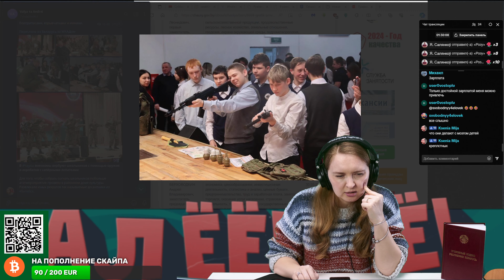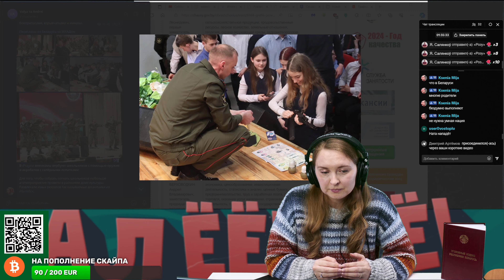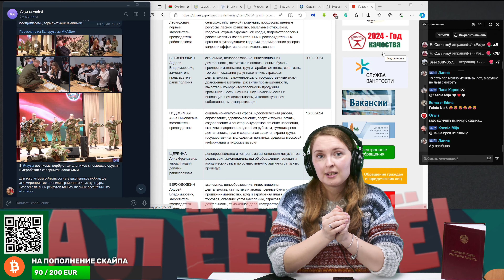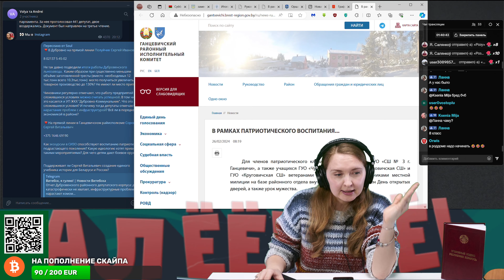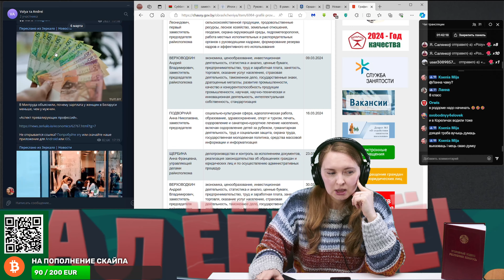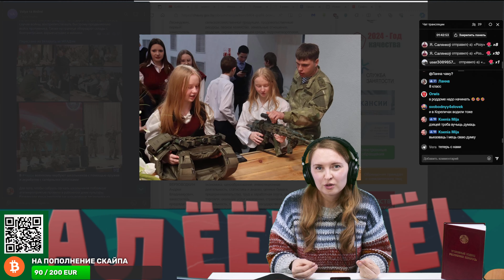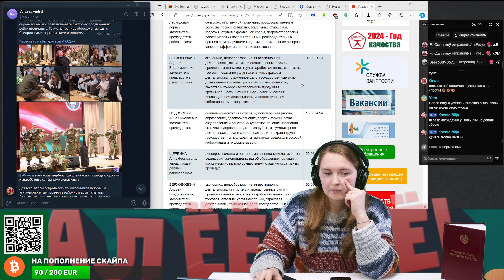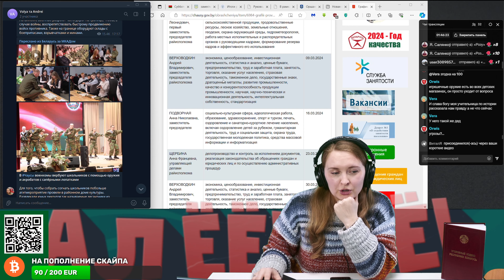Закон запрещает выдавать оружие детям! Отвечает Верховодкин Андрей Владимирович.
Хочет ли Верховодкин Андрей Владимирович из Чаусов, чтобы его детей школьников приучали к боевому оружию?

💲 BTC: bc1qzfrfhrr8e5kg296zkmpdnzledyw98krpxketn9